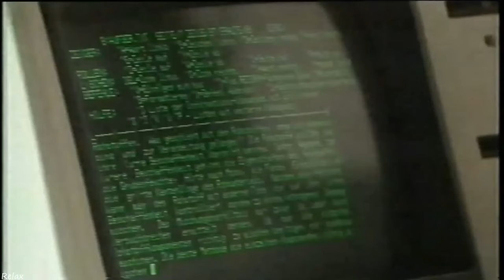C.C. CATCH - ИСТОРИЯ УСПЕХА И "УГАСАНИЯ" ЗВЕЗДЫ 80-Х НАЧАЛА 90-Х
Таймлайн:
00:00 - Введение
00:42 - Детство и юность
01:40 - Музыка
09:24 - Личная жизнь
09:48 - C. C. Catch сейчас
10:02 - Дискография и Заключение